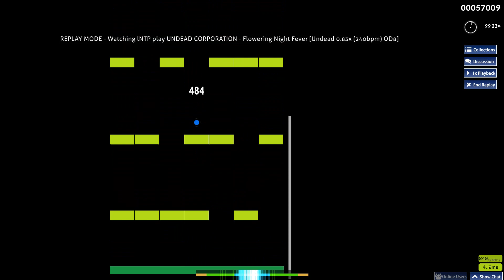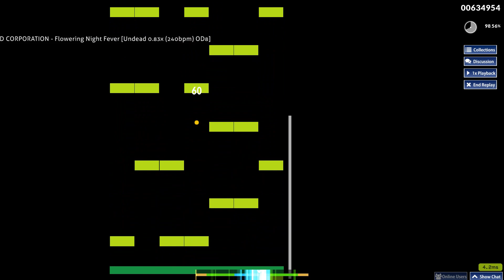UNDEAD CORPORATION - Flowering Night Fever [Undead] 0.83x 재활중임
재활중인거라 갤엔 안올라감